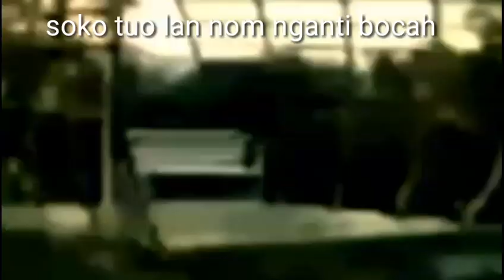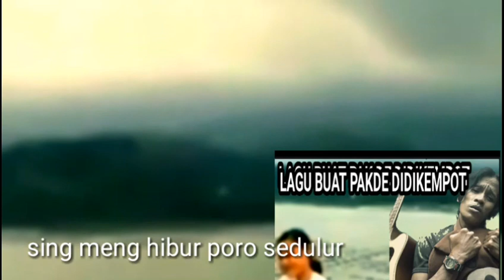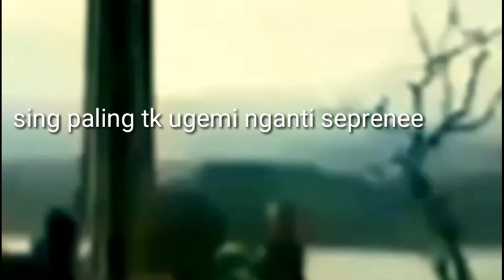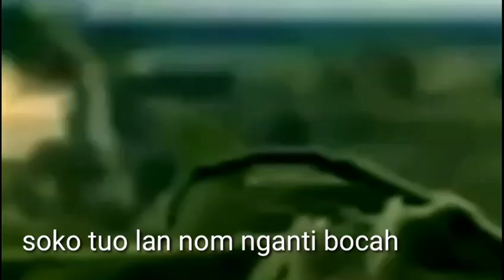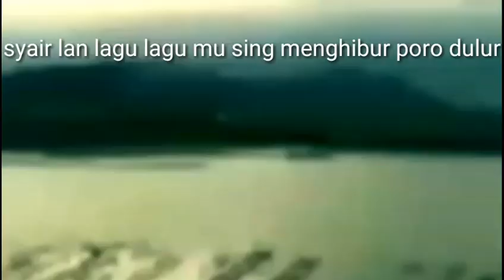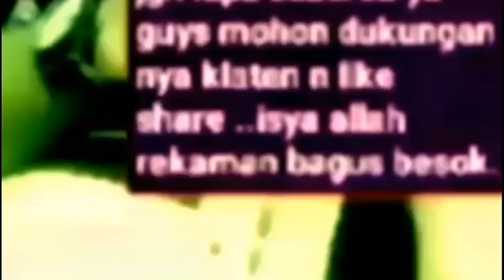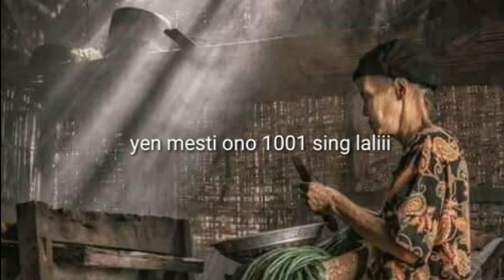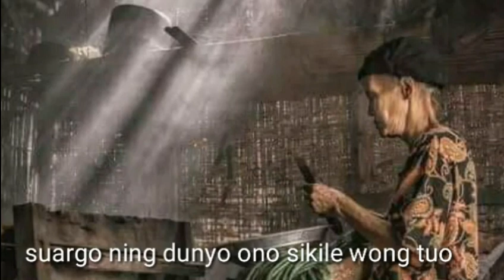LAGU POP JAWA BUAT DIDI KEMPOT SANG MAESTRO - BAGAS KANGEN KUMPULAN LAGU JAWA musik indie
musik indie lagu pop terbaru bagas kangen buat pakde didi kempot gusti paringono dalan padang
kagem sang maestro campur sari.
sedoyo mboten bakal biso lali
syair lan lagu lagumu
sing meng hibur poro dulur..
gusti paringono panggen kepenak..
sedoyo sampun retos lan ngerteni amal lan perjuangan mu..
naliko ten dunyo hiburan.

LAGU BUAT PAKDE DIDI KEMPOT SANG MAESTRO.KUMPULAN LAGU JAWA TERBAIK BAGAS KANGEN CHANEL.

full lagu didi kempot.
sobat ambyar
buat pak de didi kempot
sang maestro
via valen
deny caknan
guyon waton
iluk
dangdut koplo
musik koplo
lagi hits
lagi trending
lagi viral